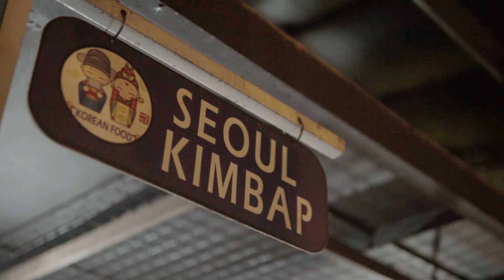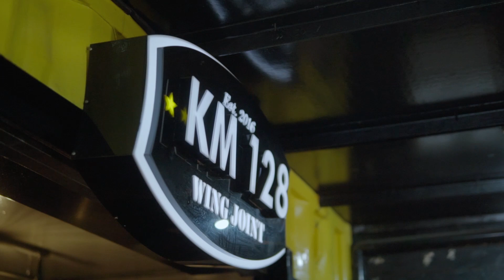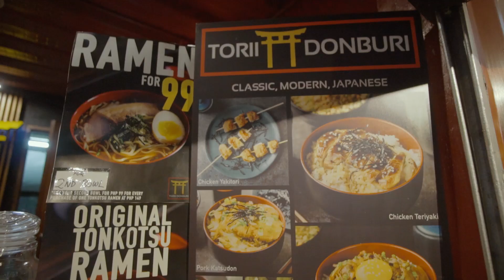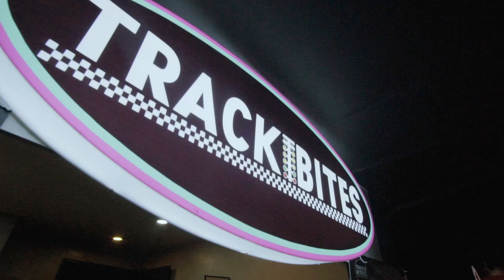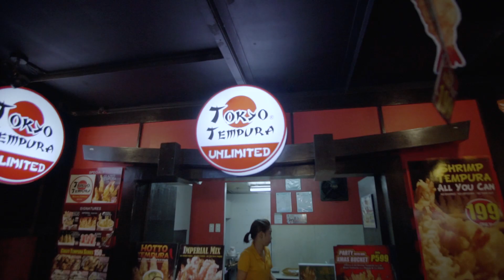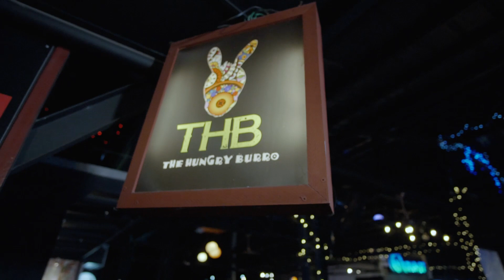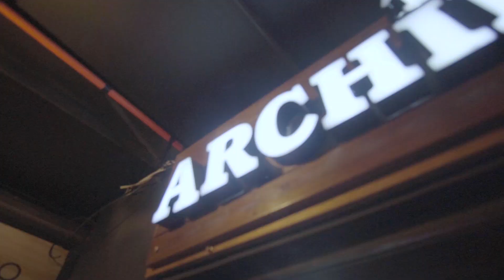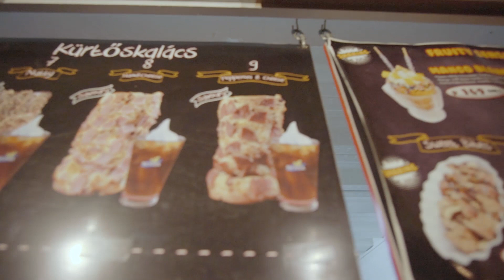FTWJS01E07- Food Crawl with Jojo, Zoe and Cheska- Crave Park Marikina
Join Jojo the Lovesurvivor for the another adventures of Food Crawl in Crave Park PH in Marikina City this time with his two adorable friend Zoe and Cheska discover a lot of food taste and enjoy every food they eat and tour different food stall inside the Crave Park PH Watch it